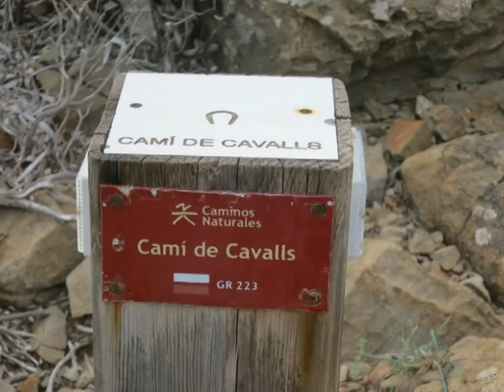Pedals de Menorca: Maó-Ferreries